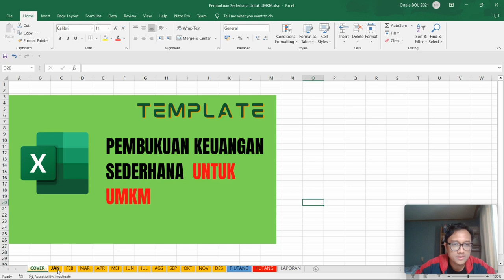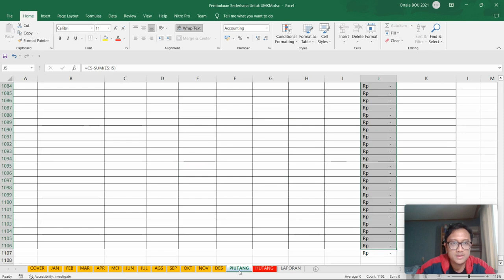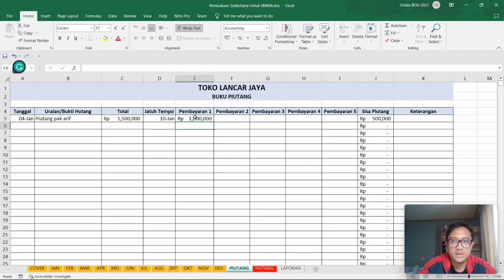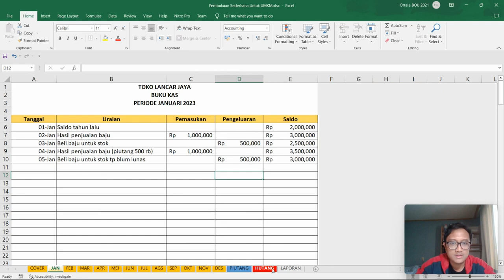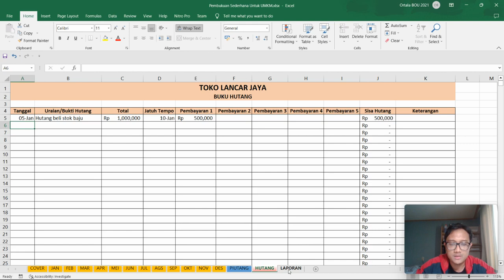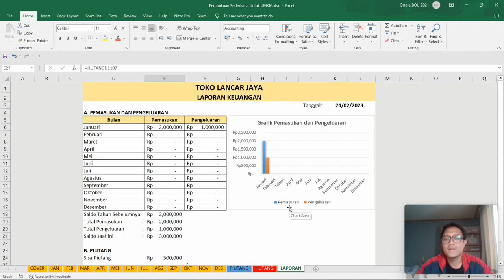Cara pembukuan keuangan UMKM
Halo teman-teman pelaku UMKM, berikut gua share template excel sederhana yang bisa teman-teman langsung gunakan untuk mencatat pemasukan dan pengeluaran kalian.

Semoga bermanfaat!

Terima kasih
Salam,
Satria

Salam,
Satria